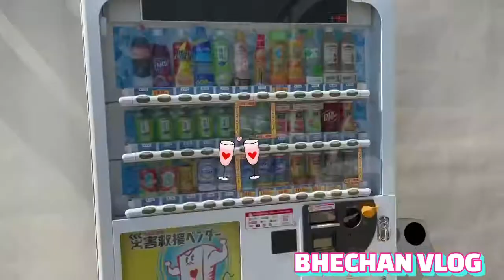Roaming around at Piala City Central Park